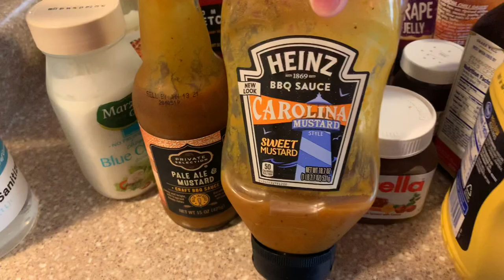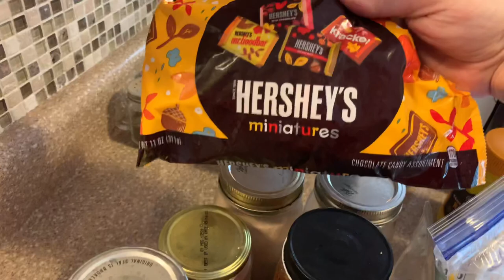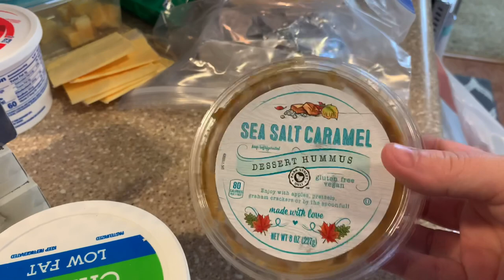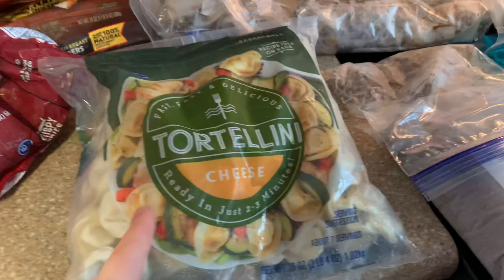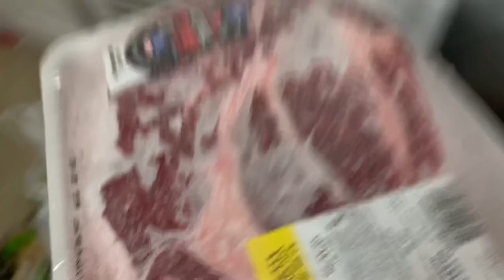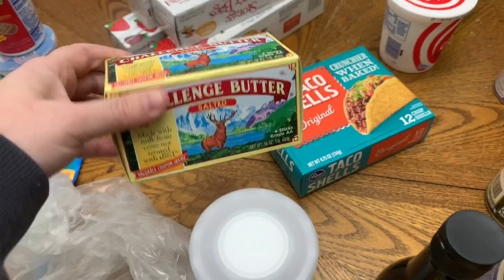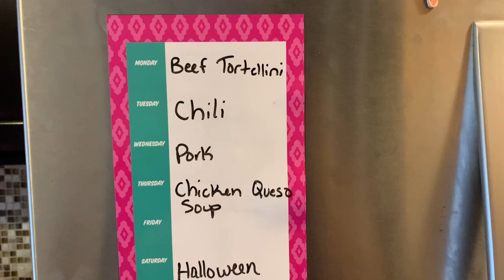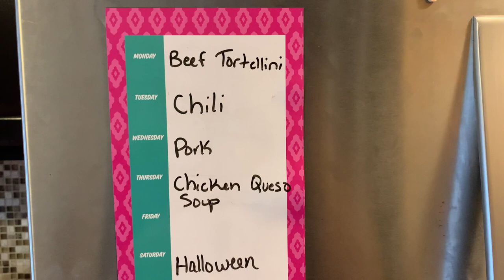Grocery Haul || CLEANING OUT THE FRIDGE, FREEZER AND DEEP FREEZE || Meal Plan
southernwife_everydaylife

Cirkul

Suckle Busters

NutStop

New Air Fan:

Code:  SOUTHERN_WIFE

Kitchen Utensils

Luke’s instant read Thermo Pro

Kinda like my Dutch Oven

BlackStone

Akorn Grill

My Favorite Seasoning (Complete)

Luke’s Favorite Seasoning (Fajita)

Cosori Cooker

Music 🎶
iMovie